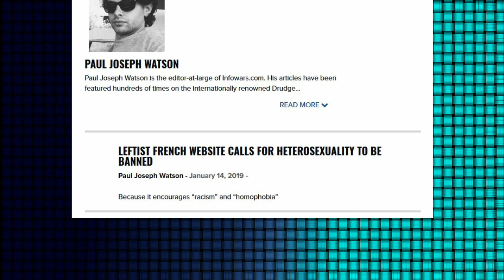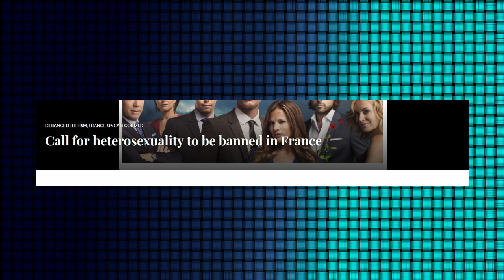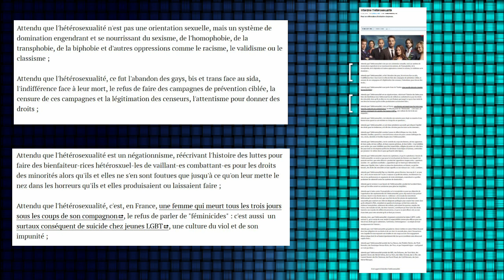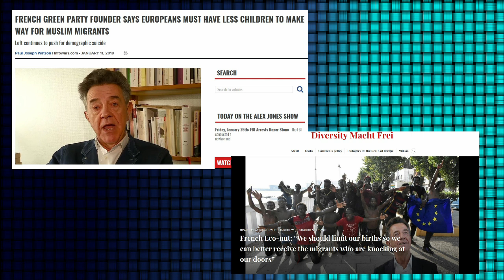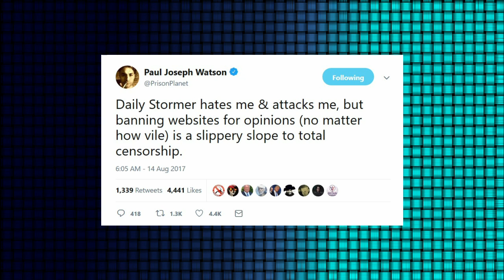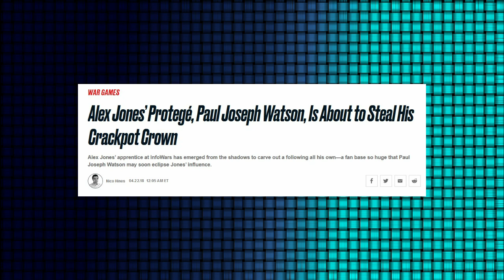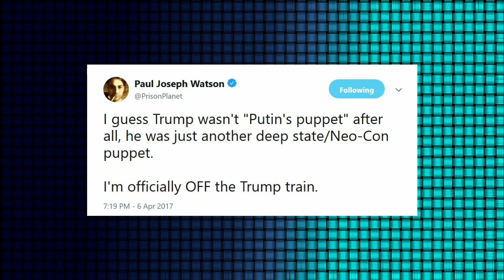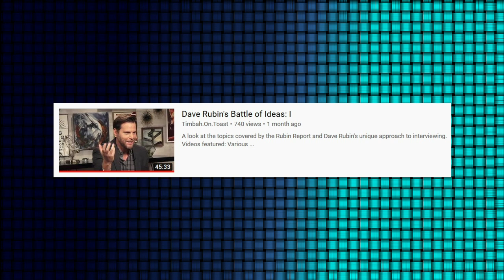Paul Joseph Watson's Nazi Problem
I probably should have mentioned this at the very beginning of the video, but I'm not calling Paul Joseph Watson a Nazi in this video. I know some people are very sensitive about that word.

From the French-speakers I asked about the article, I got a variety of impressions about what the Jardin piece was all about. So instead of traipsing into the land of French discourse on sexuality, I’m instead avoiding specific commentary about the article. I would be shocked if Watson and the Nazi were right in their appraisals of the article though.

If you really need me to type it out for you though, I am not in favour of any sort of ban on heterosexuality.

Sources

I don’t particularly like linking to Nazi websites, so if you need to see the Diversity blog piece or Daily Stormer articles, there’s enough information in the video to Google it yourself.